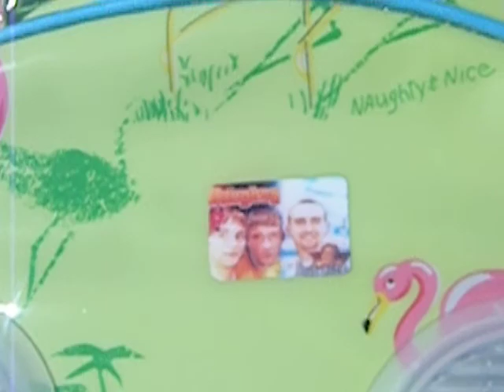538) Listening to Pink on the beach